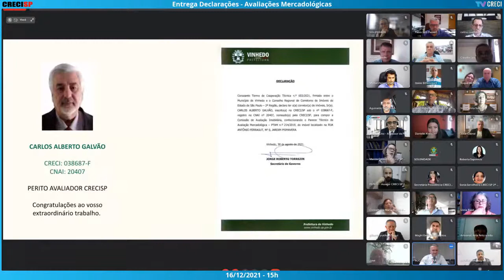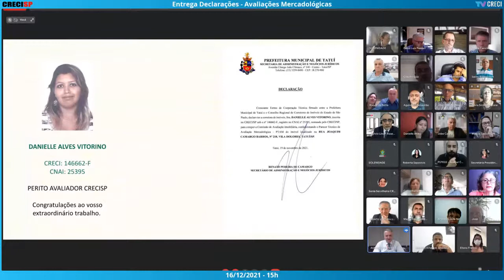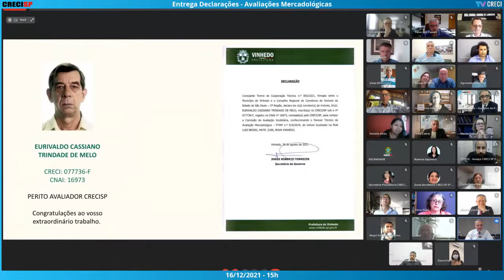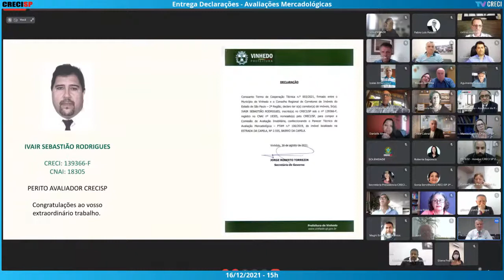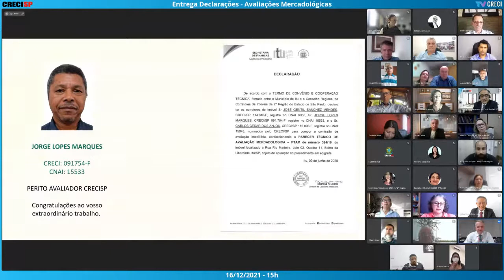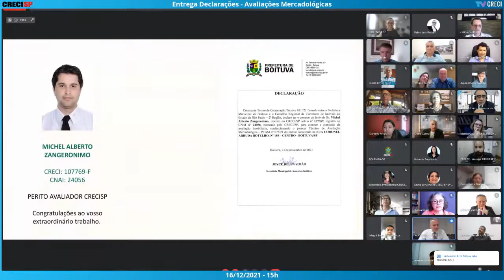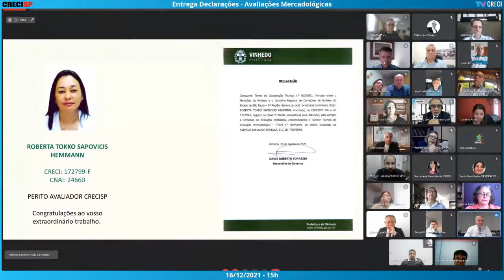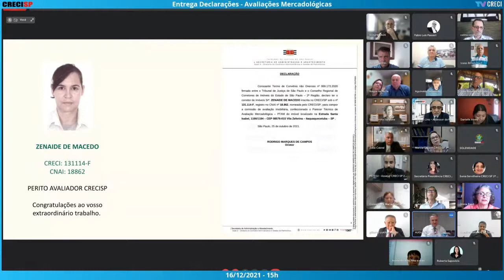16/12/2021 - 15h00 - Entrega Declarações: Avaliações Mercadológicas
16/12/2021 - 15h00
Entrega Declarações - Avaliações Mercadológicas
Empresas conveniadas CRECISP - Termo de cooperação técnica